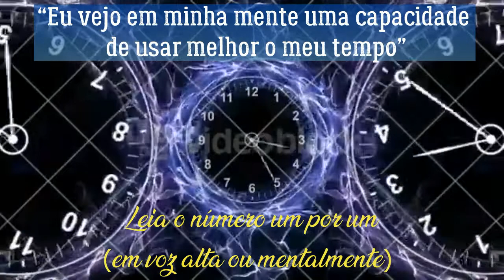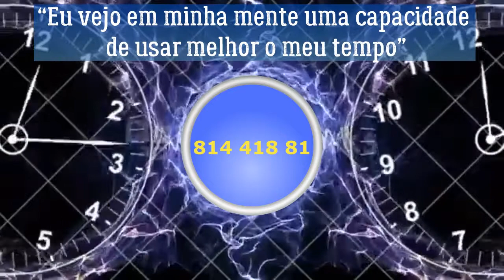ADMINISTRE MELHOR O SEU TEMPO | CÓDIGOS GRABOVOI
CÓDIGO GRABOVOI PARA ADMINISTRAR MELHOR O TEMPO.